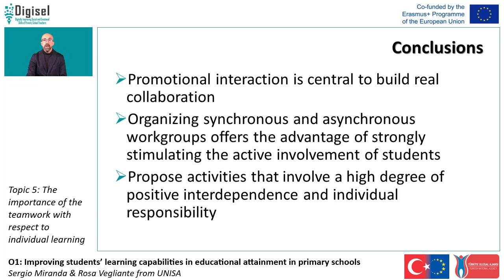DIGISEL O1 - Topic 5.12. Conclusions